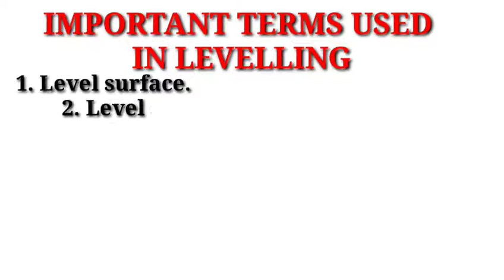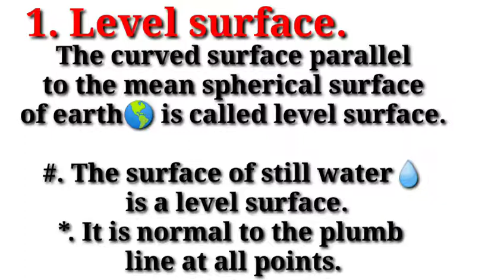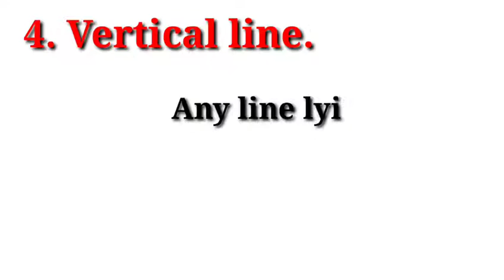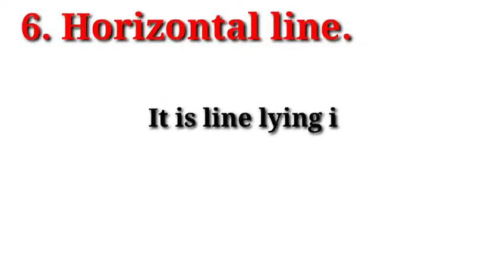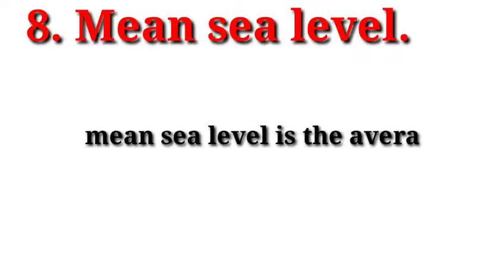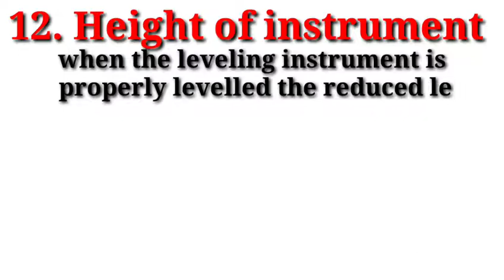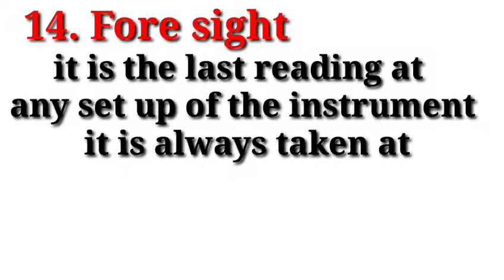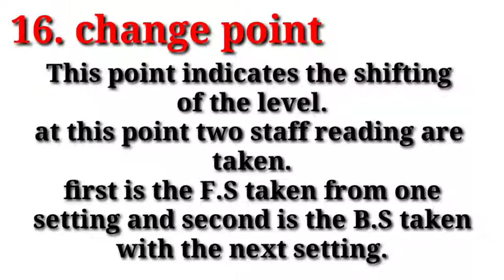Important terms used in levelling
Introduction of level line,
What is the level line,
Introduction of level surface,
What is the level surface,
What is the vertical line,
Introduction of vertical surface,
Introduction of horizontal surface and line,
Introduction of bench mark,
What is the B.M,
What is the R. L,
Introduction of reduce level,
Introduction of back sight,
Introduction of fore sight,